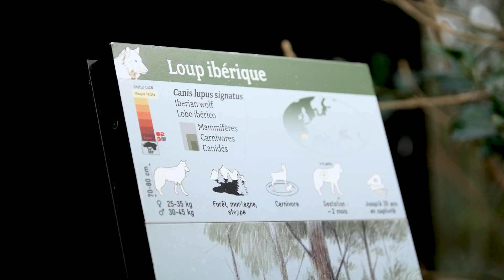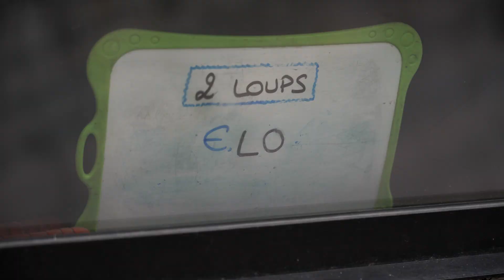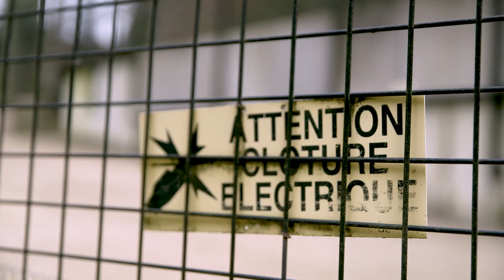La véritable histoire du Grand méchant loup ! - Castor Mother au Zoo #07 - String Theory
Le loup... cet animal fascinant qui a su attirer l’attention des humains ! 🐺
Dans cet épisode, Castor Mother ne va pas nous compter l’histoire du Grand méchant loup mais nous en apprendre un peu plus sur ce mystérieux mammifère !
Nous revoilà donc au Parc Zoologique de Paris, accompagnés des soigneurs, pour partir à la rencontre des deux frères loups : Enrique et diego 🐾

Cette vidéo a été réalisée au Parc Zoologique de Paris.
Encore un grand merci à eux pour leur accueil !

String Theory c'est le rendez-vous hebdo de la science pop ! Tous les jeudis à 18h retrouvez des vidéos inédites !

CREDITS
Écrite et interprétée par : @CastorMother
Conseil éditorial : big bang science
Réalisateur : Victor Bocquillon
Opérateur : Mathieu Pinchon
Montage : Guillaume Namur
Graphisme : Sophie Cressot et Maxime Sarr
Moyens techniques de tournage : Videology

STRING THEORY
Produit par : Simone Harari Baulieu et Laurent Robert Thibierge
Producteur : Simon Saulay et Cyril Pennec
Directrice de production : Charlotte Petin
Administration : Emmanuelle Le Roy Poncet / Joséphine Deuil
Effervescence : Marie Djoudi
Community Management : Julie Castellarnau

Remerciements:
Parc Zoologique de Paris
Alexis Lécu, Charlotte D'Introno, Audrey Libois

Videology